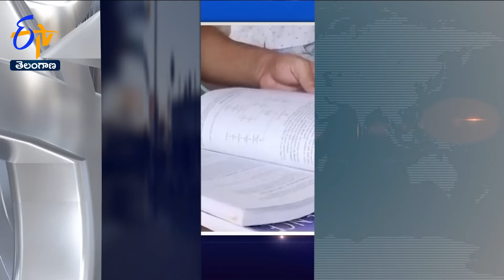6 AM | 22nd November '2023 | Ghantaravam | News Headlines | ETV Telangana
22nd November '2023 | 6 AM | Ghantaravam | News Headlines | ETV Telangana